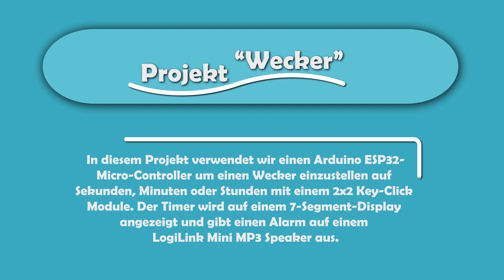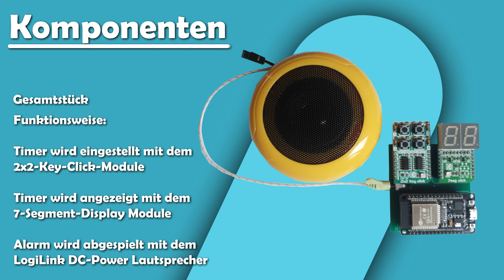NWES - Arduino "Wecker" Projekt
Titel: "NWES - Arduino "Wecker" Projekt"

Herzlich willkommen zu unserem Schulprojekt im Fach NWES!
Lehrfachkraft: Prof. Dipl. Phys. Neff Wolfgang

In diesem Video präsentieren wir euch unseren selbstgebauten Arduino ESP32 Wecker, der mit Hilfe des 2x2 Key Click, einem 7-Segment Display, einem ESP32 und einem Logilink DC-Power realisiert wurde.

Wir beginnen mit einer kurzen Einführung in die Komponenten, die wir verwendet haben. Der Arduino ESP32 ist ein leistungsstarker Mikrocontroller, der uns ermöglicht, verschiedene Funktionen zu programmieren. Der 2x2 Key Click dient als unsere Benutzerschnittstelle, über die wir den Wecker steuern können. Das 7-Segment Display zeigt die Weckzeit an und der Logilink DC-Power liefert den Alarm Wecker.

Anschließend führen wir euch eine praktische Demonstration vor. Ihr könnt sehen, wie der Wecker funktioniert, indem wir die Weckzeit am 7-Segment Display einstellen und den Timer starten. Sobald das Ende des Timers erreicht ist, ertönt der Alarm über den Logilink und signalisiert das Erreichen der Weckzeit.

Wir hoffen, dass euch dieses Video inspiriert und euch einen Einblick in die faszinierende Welt der Arduino-Programmierung und Elektronik gibt. Viel Spaß beim Zuschauen und viel Erfolg bei euren eigenen Projekten!

Musik
LAKEY INSPIRED: "Warm Nights"